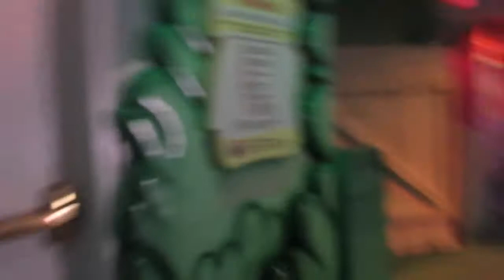Universal Orlando Vlog day 3 of 5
Leave suggestions for other types of videos down below!
John 3:16
Jamie's Twitter- JamieMG98
Skylar's Twitter- Skybrooke42
Jamie's snapchat- jamie.g08
Skylar's snapchat- skylar_brooke99